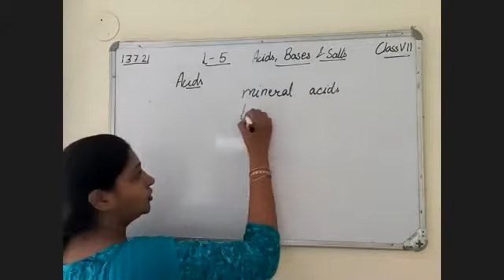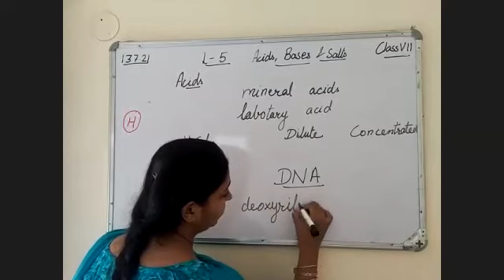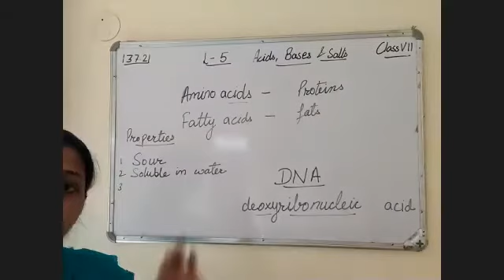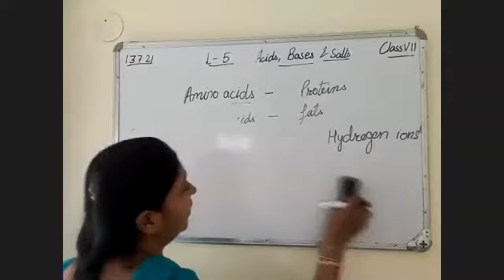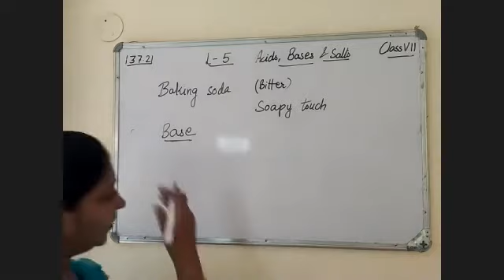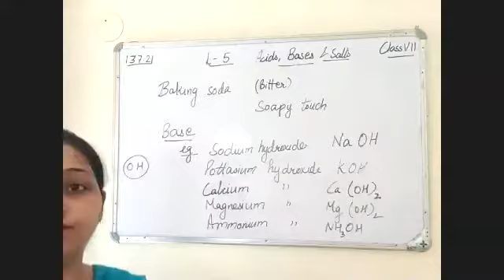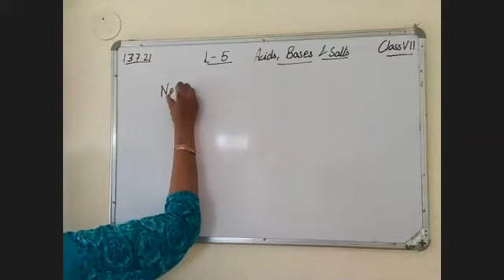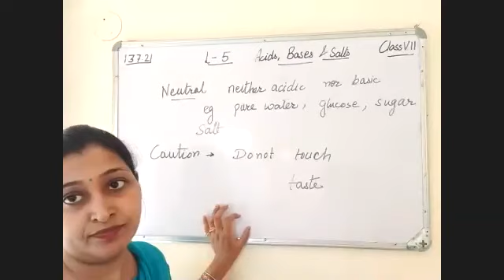13 7 21 Class7 G science